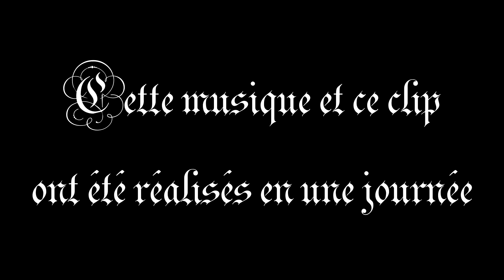[IRL] - Welox & Célian - Keep Calm (ft. Chris)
Nouvelle musique assez calme un peu rock, composée par nos soins ! Tout (sauf la batterie) a été enregistré par mon Enregistreur (c'est un Zoom H1, enregistreur performant pour tout ce qui est concert ou enregistrement studio de voix, instruments...etc...)  Je vous laisse écouter !

Merci a Célian et Christophe pour leur participation à la musique !

Merci de préciser si vous utilisez ma musique dans votre vidéo, merci.